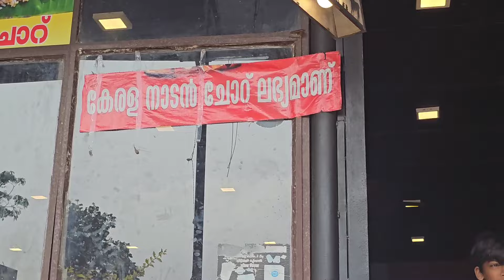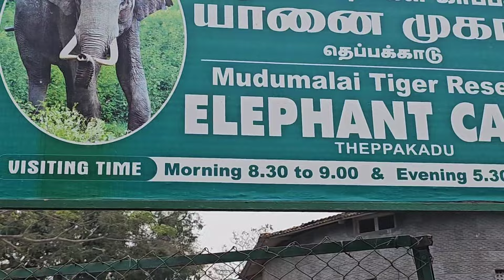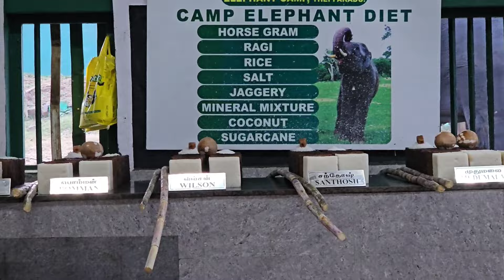Masinagudi |mudumalai elephant camp |മസിനഗുഡി വഴി ഊട്ടി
മസിനഗുടി ഫോറെസ്റ്റ് ഡ്രൈവും മുതുമല ആന വളർത്തു കേന്ദ്രവും കണ്ട് ഒരു കിടിലൻ ഡ്രൈവ് പോയാലോ